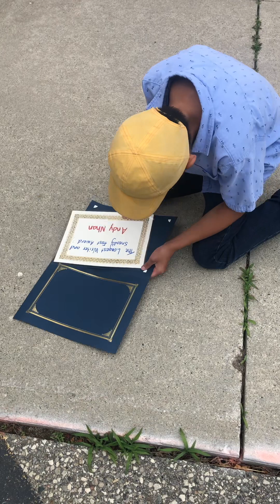Andy học giỏi